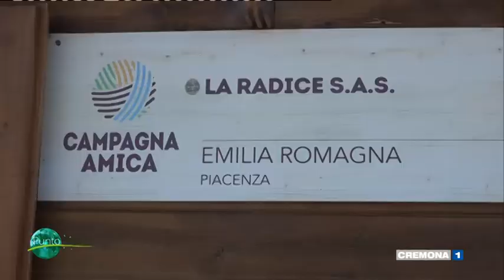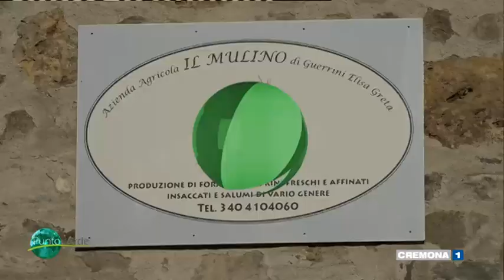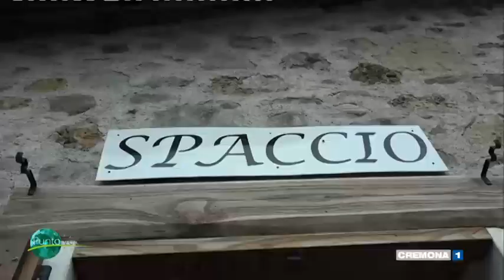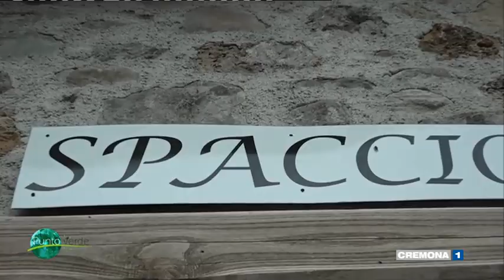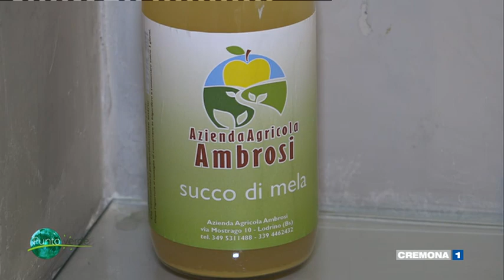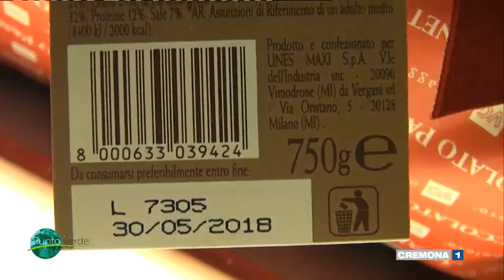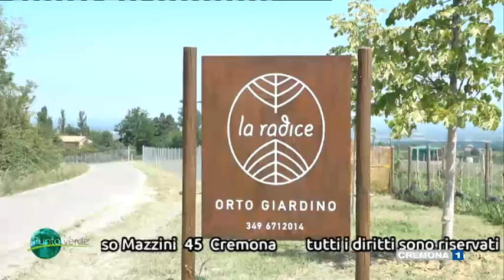PUNTO VERDE del 22 gennaio 2021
Giovanni Rossi parla di agricoltura biodinamica da Castell'Arquato (Pc). Michela Cotelli scopre latte e formaggi di capra dalla Val Trompia (Bs).